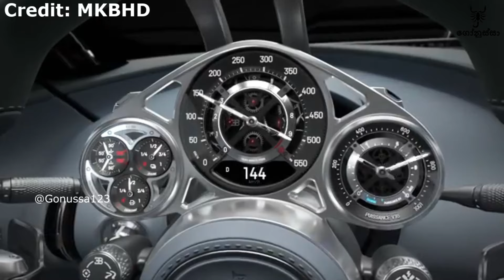කෝටි 138ක් වෙන මේ බුගාටිය ලංකාවට ආවොත් කීයක් වගේ වෙයිද?